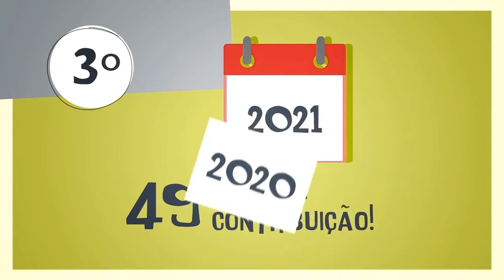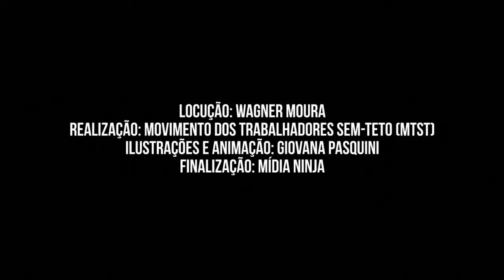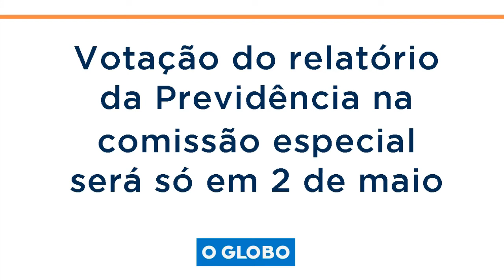Plural | Reforma da Previdência (21/04/17)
Há alguns meses, a Reforma da Previdência se tornou um assunto recorrente no cotidiano dos brasileiros. Ela é considerada por muitos a medida mais polêmica do Governo Temer até hoje e sofre resistência por grande parte da população, pois envolve os direitos do trabalhadores.

Para falar sobre este tema, recebemos no estúdio o professor de Direito do Trabalho da UFPR Sidnei Machado e o professor de Economia da UFPR José Guilherme Silva Vieira.